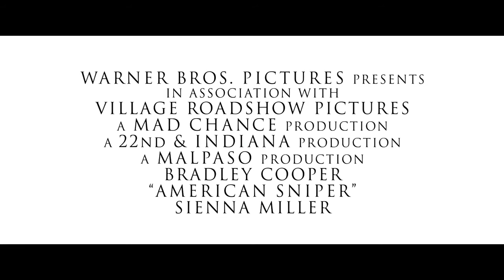American Sniper Official Trailer 2015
A Navy SEAL recounts his military career, which includes more than 150 confirmed kills. Movie trailer footage appears to be the war in Iraq, probably includes Blackwater, to early to tell. "American Sniper" is a Clint Eastwood film, scheduled release date is January 16, 2015.

Starring Bradley Cooper, Jake Dorman, Brian Hallisay, Luke Grimes, Sam Jaeger, Brando Eaton, Eric Close, Eric Laden and Bill Miller.